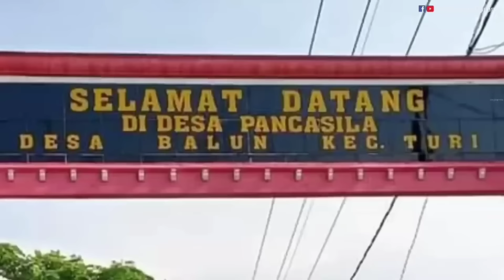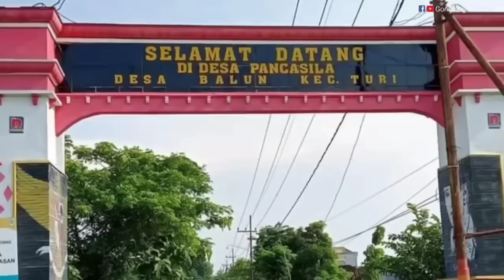dari mana datangnya ikan sebesar ini ada di sungai kecil